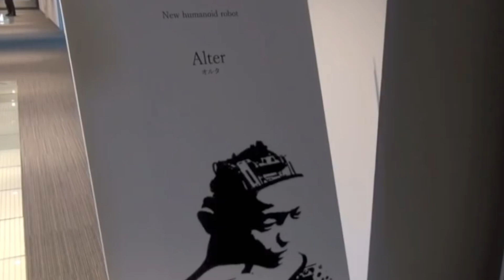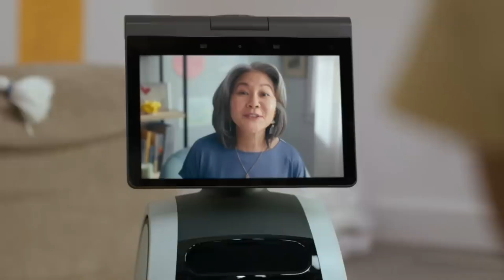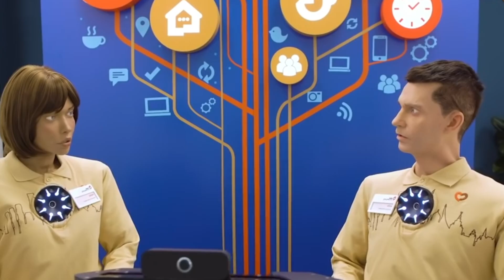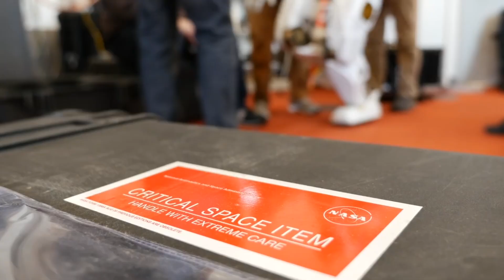20 Robots That Compete With Humans In 2024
20 Robots That Compete With Humans In 2023